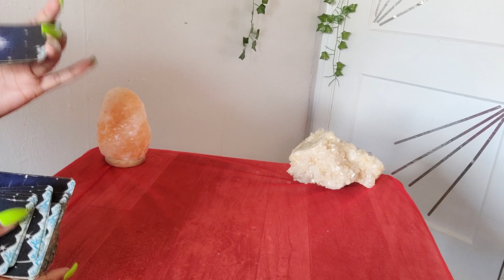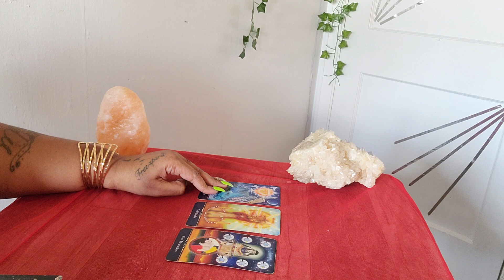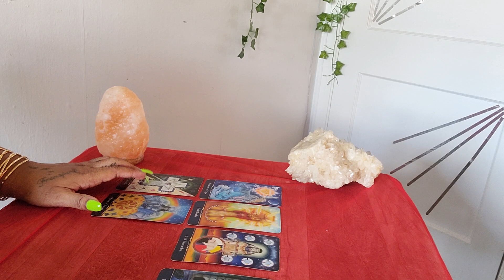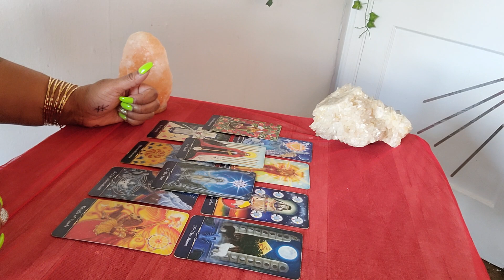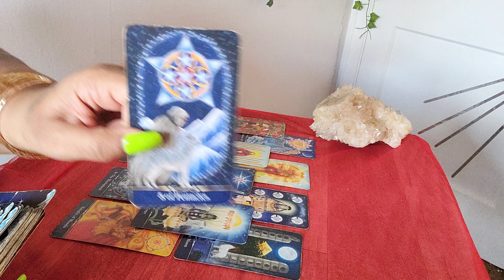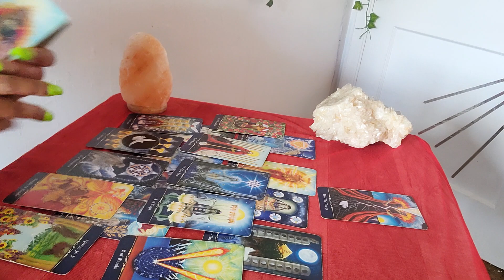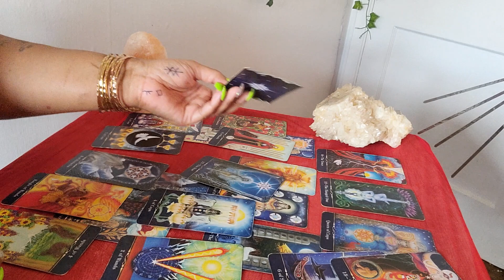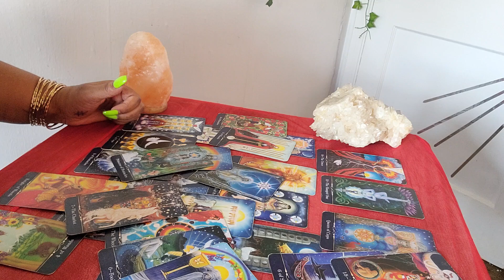THEY NEVER THOUGHT U WOULD DETACH LIKE ✂ (ALL SIGNS)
Please Take Note: On my channel I find the secretive energy that Is hidden and bring It to light! The Mystery is solved! Enter Now At Your Own Discretion.

My Personal Instagram:
TisaRedrosey111

🧸 All About Me:

♍️ Virgo Sun

🗝️ I.N.F.P